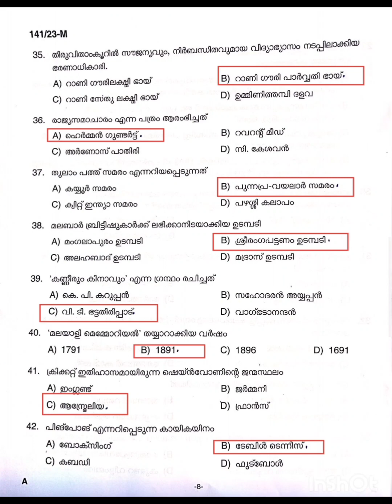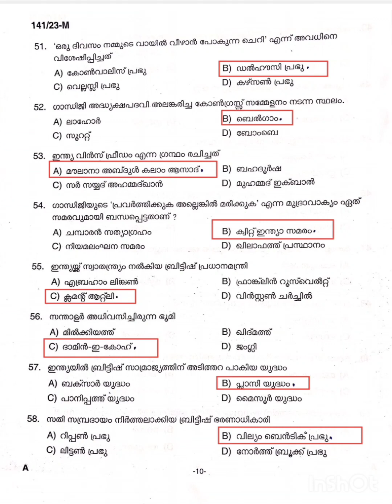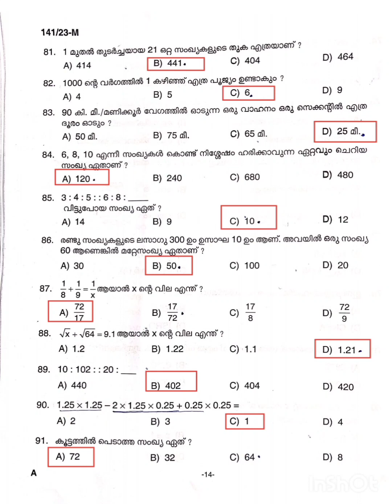Univercity LGS Exam ANSWER KEY